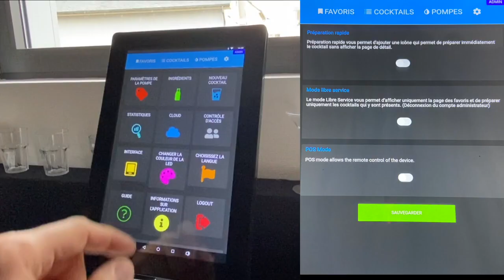Gestion de l'interface cocktail machine.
Tuto pour gérer les différents mode de l'interface de la tablette de commande de la machine à cocktails automatiques.